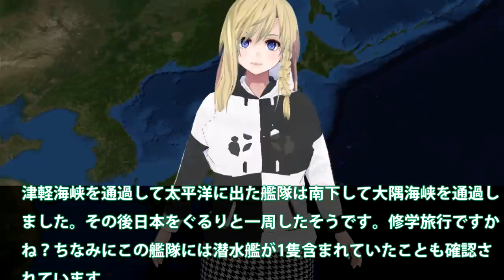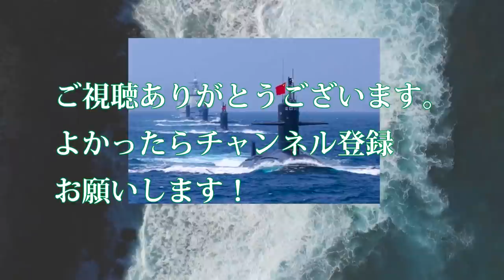海自P3Cで中ロ艦隊日本一周監視下へ！中国潜水艦の存在すぐにバレる？津軽海峡大隅海峡通過日本は罠を・・・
関連動画

ウクライナ軍　森に潜伏“ロシア軍拠点”一斉攻撃・・・ドローン映像公開【羽鳥慎一 モーニングショー】(2022年3月16日)
ロシア戦車撃退した“携帯兵器” 米に1日500基求めた威力とは(2022年3月25日)
【速報】ウクライナ　ロシア軍の揚陸艦を破壊　二次的な爆発で大火災か(2022年3月24日)
ウクライナ南部各地で反撃　空港奪還　オデッサでロシア艦船撃退(2022年3月8日)

引用・転載「出典：海上自衛隊ホームページ」
引用・転載「出典：航空自衛隊ホームページ」
引用・転載「出典：陸上自衛隊ホームページ」

エスカレートする台湾への“威嚇”　米は「遠征洋上基地」、仏は「情報収集艦」で中国けん制【日曜安全保障】
ロシア軍艦船への攻撃の様子とされる映像　ウクライナの内相顧問がSNSに投稿
ウクライナがロシア艦を「撃沈」　子どもの避難は430万人に（2022年3月25日）